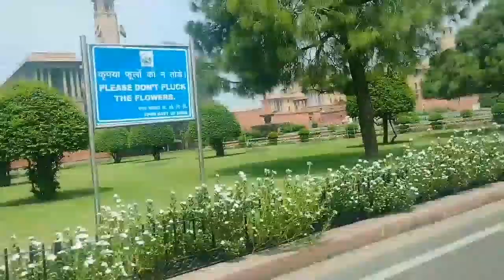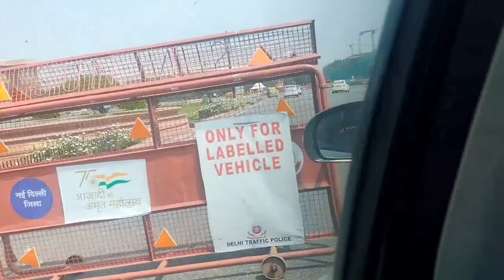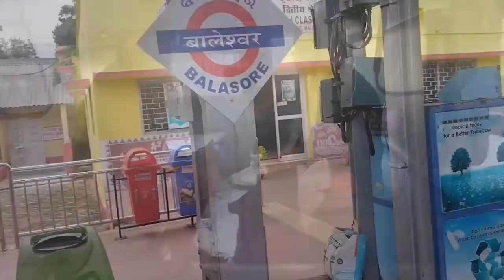Bhai nhi chl rha | Don't like roadside tea | Ham Rasta Bhatak Gaye | Train main time nhi kat rha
Hey all.

Hope u are great...

Well this is train travel vlog from Delhi to Odisha ..